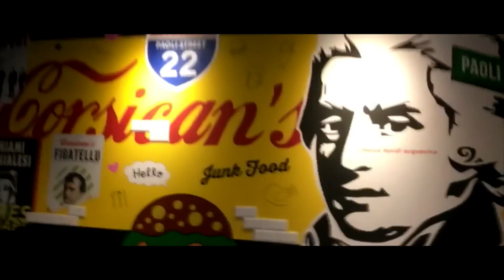SNOWBOARDING in the city of Corte - Corsica !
Follow us to see more of the adventures!

These past 2 days were amongst the snowiest in Corte since the 1970's.
We're glad to have been here and made the most out of this snowstorm!

Live To Thrive, Enjoy The Ride!